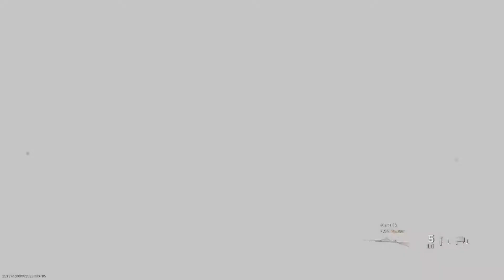Call of duty modern warfare clips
Cod clips 😎